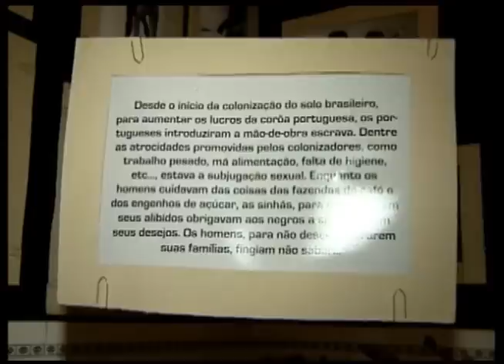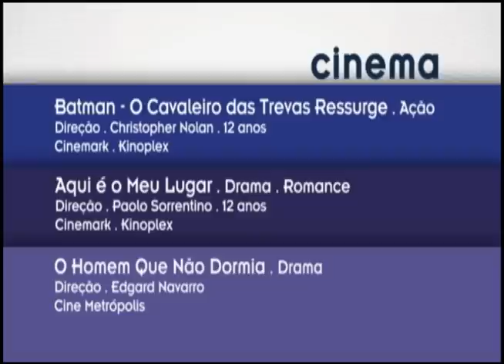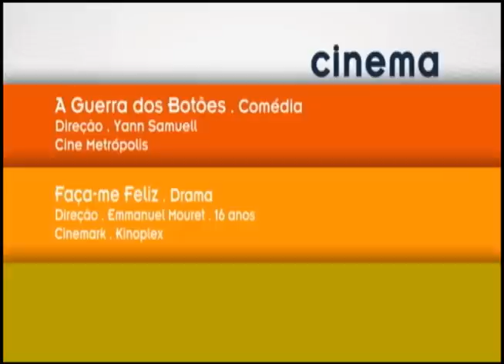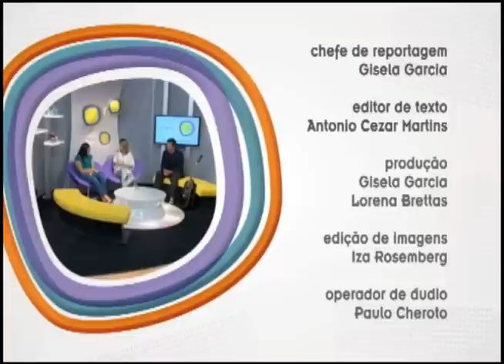Ponto Cult (28-07-2012)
Programa Ponto Cult na íntegra do dia 28/072012